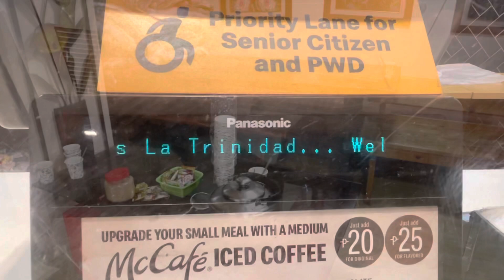Exploring Northern blossoms, Atok, Benguet, Philippines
This is the first part of the tour exploring Northern Blossoms of Atok, Benguet, Philippines. After visiting this flower farm, we explored Baguio, Philippines.